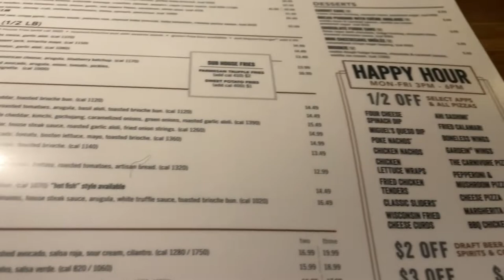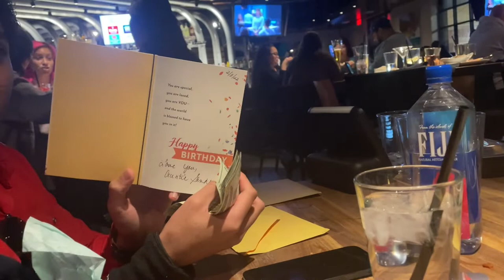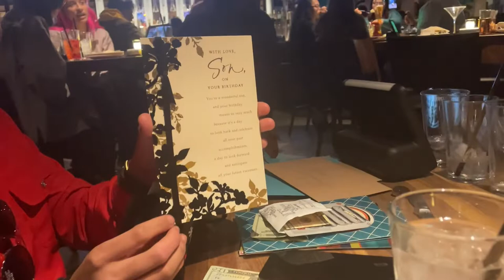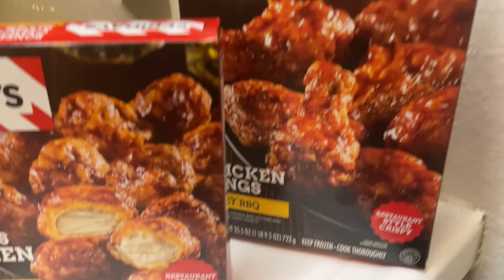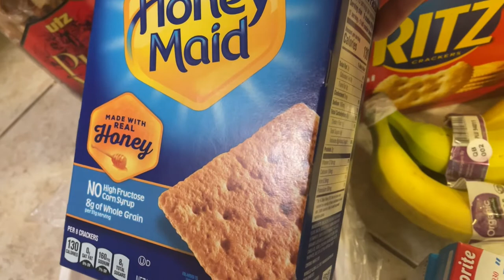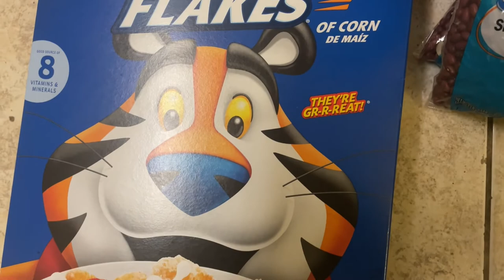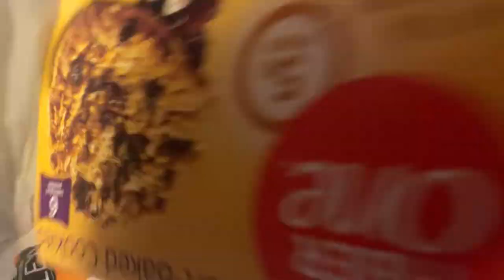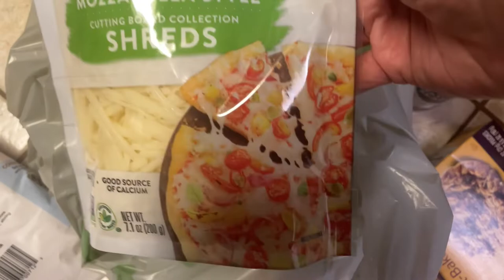NEW!!! Vlog Birthday Celebration I It's Too Hot In Cali I Police Pursuit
Vlog, Birthday Celebration Vlog, It's Too Hot In Cali, Police Pursuit, Happy Birthday, Family Outing, How I Celebrated His Birthday, What Did We Do After The Birthday Celebration, Spent Birthday At Yard House, Birthday Cake, Grocery Shopping, How To Do A Vlog Style Video,

Hi Jazigreens!
Today, we're celebrating a very special birthday for him. Keep watching to find out who it is.

$Jazigreen

"Ring Wear Saga" By: Dusty Decks
"Hiatus" (Instrumental) By: King Sis
"Sideways" By: Samba
"The Chillest Sunshine" By: Ben Curtis